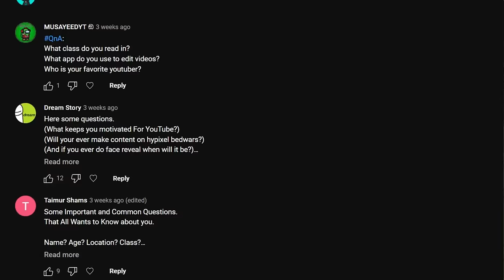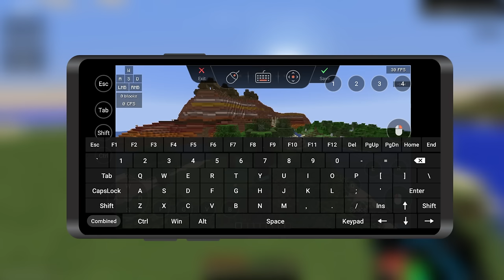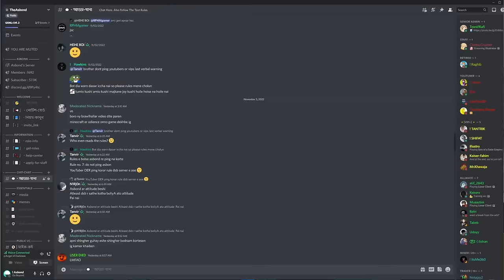QNA | Asbond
Get 7-Day Game Version: E9OL6G18DX, Only 200!

0:00 Intro
0:37 Sponsorship
2:04 Age, Class, Height?
2:20 How did you viraled your video when u had less subscribers?
2:55 Notun Pc?
3:40 0 to 50k journey?
4:58 Gaming Chair?
5:22 Ekta Funny Incident?
6:18 Regular Video Deu Na Ken?
6:42 GF or Crush?
7:23 Kemon Meye Pochondo?
8:12 What's Your AIM?
8:30 Minecraft Server Khulen?
8:47 Face Reveal
9:45 Best Friends Kara?
10:29 Message Er Reply Deu Na Ken?
11:11 What do you think about haters?